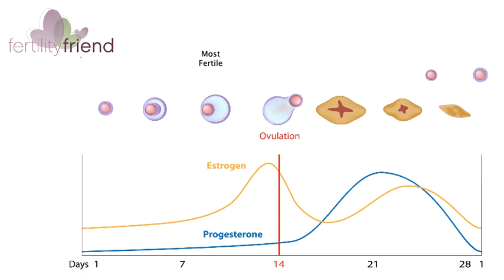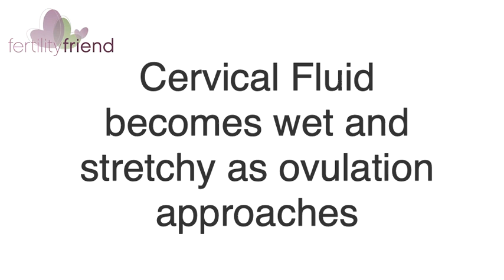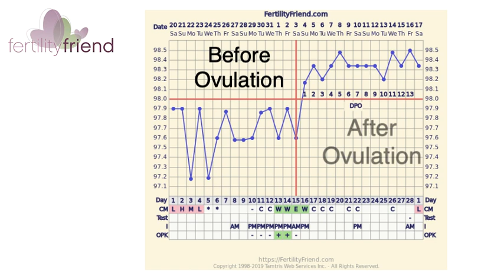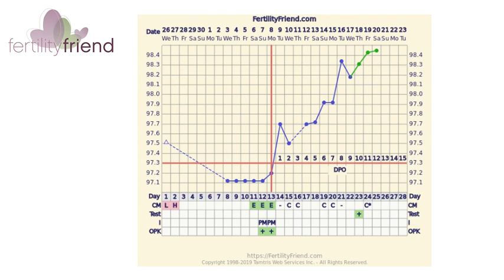Fertility Signs and Your Hormones - FertilityFriend.com 2019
This video explains how your fertility signs and signals relate to the hormones that fluctuate in your bloodstream throughout your menstrual cycle. You'll learn what your primary fertility signs mean and how observing your cervical fluid and your basal body temperature can tell you about your fertility status and help you get pregnant.